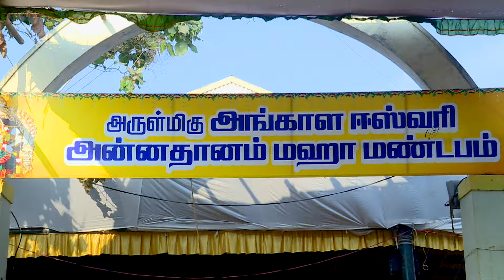முதல் நாள் அன்னதானம் 13.03.2024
அருள்மிகு முனீஸ்வரர் அங்காள ஈஸ்வரி ஆலயத்தின் 59ம் ஆண்டு தீமிதி திருவிழாவை முன்னிட்டு முதல் நாள் அன்னதானம் 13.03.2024